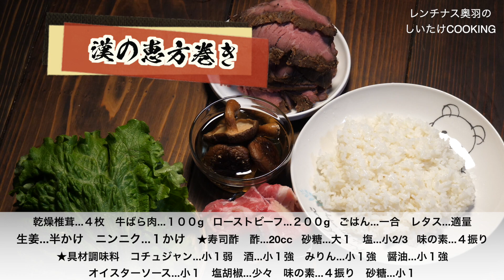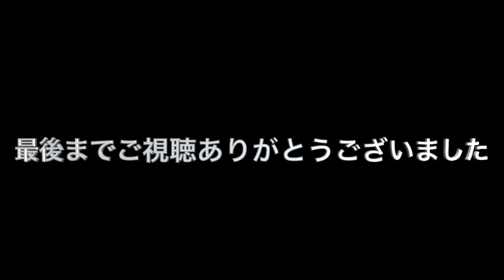これを食べれば鬼なんて怖くない！竈門 炭治郎もびっくり！「漢の恵方巻」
椎茸農家の椎茸レシピ
「鬼をも倒せる漢の恵方巻」
乾燥椎茸と肉がコラボレーションした絶品恵方巻
最高に美味いので

このチャンネルでは椎茸農家ならではの椎茸レシピをこれからも
紹介していきたいと思っています
椎茸は健康にも美容にもいいとされています
「僕たちと一緒に楽しく料理して！美味しく食べて！
健康！そしてキレイになっていきましょう！！」

材料紹介
乾燥椎茸...４枚
牛ばら肉...１００g
ローストビーフ...２００g
ごはん...一合
レタス...適量
生姜...半かけ

★寿司酢
酢...20cc
砂糖...大１
塩...小2/3

★具材調味料
コチュジャン...小１弱
酒...小１強
みりん...小１強
醤油...小１強
オイスターソース...小１
砂糖...小１

椎茸レシピ配信情報や、レンチナス奥羽の椎茸に関する情報を配信してます！

フリーBGM
DOVA-SYNDROME